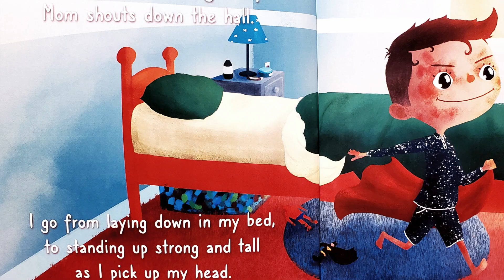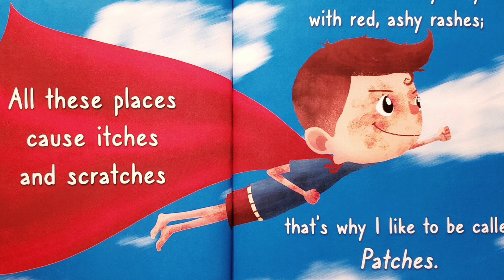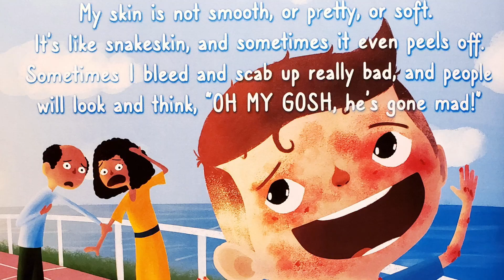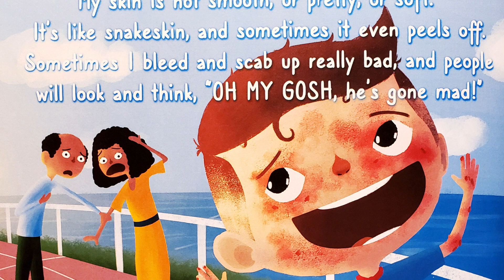🦸🏻‍♂️ PATCHES!🧴 | Read Aloud | Storytime with Summer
Happy TERRIFIC TUESDAY little bookworms and for anyone who is new to my channel, a most warm welcome to my small but cozy book corner of YouTube :)

In today's video meet Max, a little superhero who has unique powers unlike any other superhero. After finding out that he has eczema (an incurable skin condition), Max decides to use the pain of his rashes and turn them into superpowers.

Written by new children's author, Julie Zamora, "PATCHES!" is the perfect story to teach children about the seriousness of eczema while showing how one little boy used his pain for good.

More about today's AUTHOR : Julie Zamora is a newly published children's author, middle school educator, photographer, mother and wife. She enjoys traveling, vacationing, beaches and food. Based off of the reality behind her son's struggle with eczema (an incurable skin condition), Julie wanted to share a story that related to so many. Her message in writing 'Patches' is to let children know that no matter what sets them a part from others, they ARE A MASTERPIECE!

Until next TERRIFIC TUESDAY, see you soon friends :)

A little about me:
My pet: an extremely furry guinea pig named Peaches
I love: reading children's stories, making fun videos, and spending time with my family
Favorite foods: cheeseburgers, pizza, and tacos (of course)